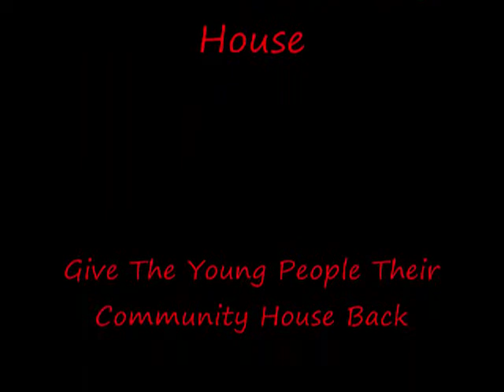QCHDance.wmv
Queens Community House - Teen Outreach "Hot Spots" Program East Coast (NYC) vs. West Coast (San Fran) High School Exhibition Battle.